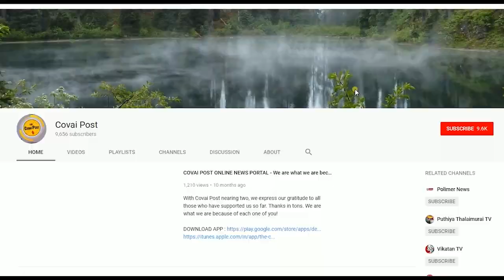Security beefed up in Nilgiris district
More than 1300 policemen have been deployed in various parts of the Nilgiris district to ensure peaceful immersion of Vinayaka idols.